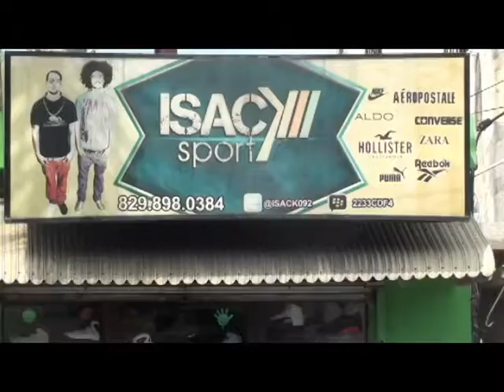ISAC SPORT SPOT PANT